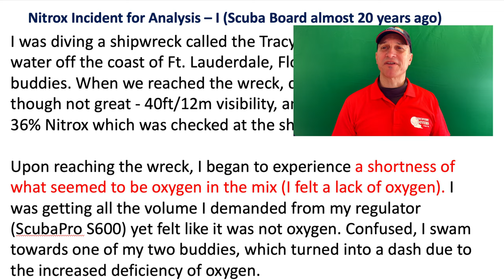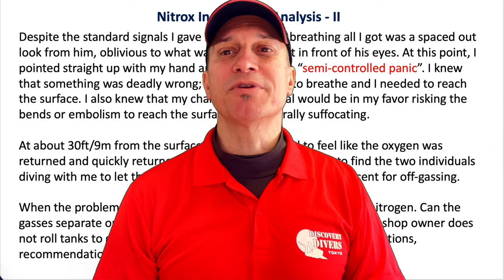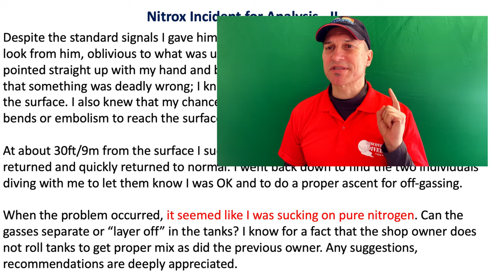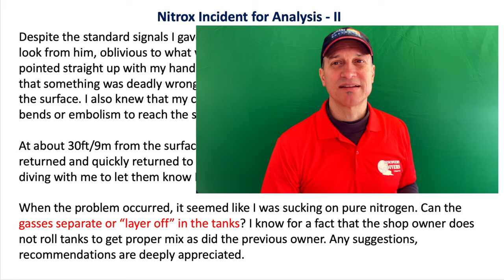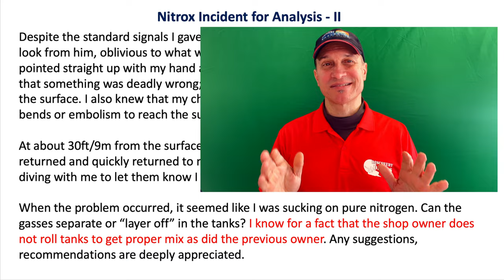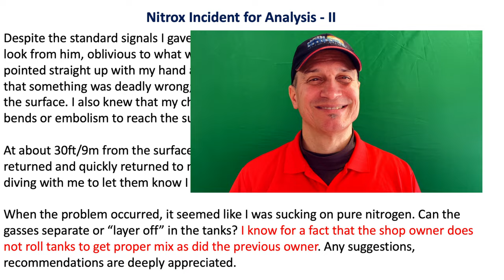Nitrox Incident Scuba Diving - Full Analysis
As the final culmination of my scuba gasses series, this is my full analysis of this "nitrox" event. As many have noted, though this was posted originally as a nitrox incident, the nitrox itself was not the culprit, but there were many issues to discuss. Also, this incident led to a very spirited discussion of how nitrox gas is made/mixed and if this could have contributed to the original poster's issue. In particular, the question, "is tank rolling a thing" became the hot button. Have a listen and post your thoughts.

Chapters:
00:00 Introduction
00:25 MOD 36% @ 1.4 is 95ft/28m, so OK there
00:50 Two dive buddies, frequent recipe for disaster as we see later.
02:00 36% Nitrox was “checked” at the shop. Unfortunately, this ambiguity makes it difficult for all the rest of the analysis.
02:44 shortness of breath (Upon reaching the wreck at 23m). As evidenced from the many contributors to this exercise, this symptom could have several different causes, or even more than one cause simultaneously. A) Tank valve; B) Tank contaminant C) CO2 (hypercapnia) hit. This seems a very likely candidate possibly in conjunction with (D) narcosis. This was obviously a newish/inexperienced diver and we have little info on how hard this diver was working (light current) but this seems a definite culprit to induce shortness of breath and feeling of panic. D) Nitrogen narcosis seems a high probability culprit, either alone or in combination with another factor (CO2).
06:07 Feeling a “lack of oxygen”.
06:51 Buddy issues, “Despite the standard signals” for difficulty breathing.
08:02 Bolted up in a semi-controlled panic. Yikes…“semi-controlled” and “panic” are two expressions I do not often see together. “Pure” and “panic” are more usual bedfellows.
08:30 I went back down to find the two individuals. Yup, groups of three are my most problematic buddy groupings.
09:08 Seemed like I was sucking on pure nitrogen. Impossible
11:09 Can gasses “layer off”?
12:30 Tank rolling?!
14:35 Were the “buddy” tanks from the same source? This would be interesting. Would also shed light on the potential contamination issue raised by some.
14:44 New shop owner does not roll tanks like the previous owner. Well I guess that rests the case ;)
15:00 My final take. Narcosis with or without hypercapnia aggravation. Gas layering and tank rolling debunked in this case/application. Other issues above as described.
16:24 Blooper

Safe diving!

Jim

DiscoveryDiversTokyo.com